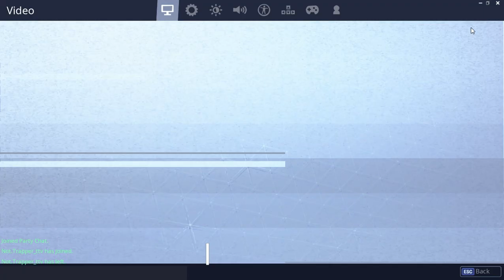Unlocking the Royale Air glider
Reaching tier 30 and unlocking the free Royale Air glider